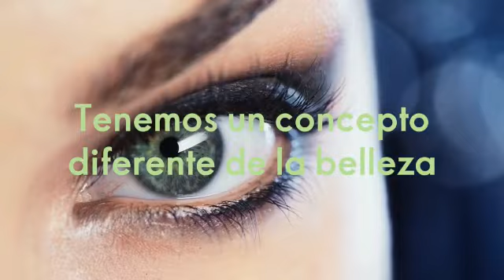PORQUE SOMOS DE SUECIA, TENEMOS UN CONCEPTO DIFERENTE DE LA BELLEZA.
Cuida Tu Salud y el medio Ambiente usando productos Oriflame!!!
* Elaboramos productos con ingredientes Naturales.
* No probamos en animales.
* Nuestros productos son biodegradables, cuidando el agua, los corales y animales de nuestros Océanos.
* No usamos Siliconas, ni plásticos en nuestros Exfoliantes, usamos semillas para exfoliar la piel.
* No usamos hormonas de animales para la fijación de nuestras Fragancias, como si lo hacen otras empresas. Ya que son perjudiciales para la salud, causando enfermedades. Usamos fijadores orgánicos, como el Pachulí.
* Nuestros productos no son genéticamente modificados. (NON-GMO)
* No usamos Parabenos para la duración de nuestros productos, ya que ellos causan cáncer. Usamos conservadores naturales.
* No usamos Triclosan en nuestras pastas dentales, como si lo usan otras marcas. Ya que el Triclosan descalcifica los dientes y huesos, causando cáncer, osteoporosis, artrosis, etc.
* Nuestras líneas de maquillaje no usan plomo, petróleo y otros químicos, como si lo hacen otras Empresas.
Por esto y mucho más, cuida Tu Salud, usando productos Naturales, sin químicos.
* Nuestros productos cuentan con más de 15 Sellos de garantía mundial y pasa por los más altos, estrictos estándares de calidad europea.
Usando productos Oriflame puedes cuidar Tu Salud y el de tu Familia. A la vez que cuidas el planeta.